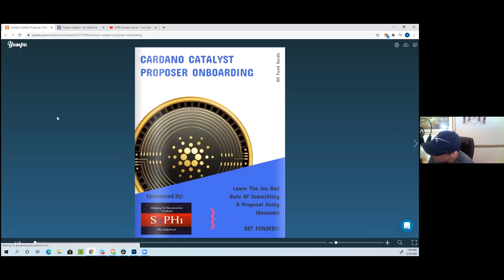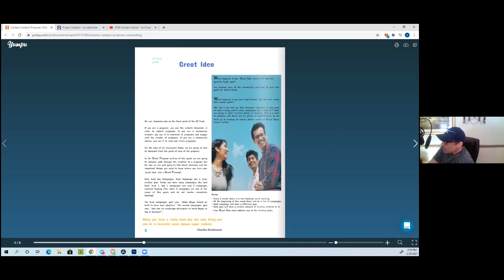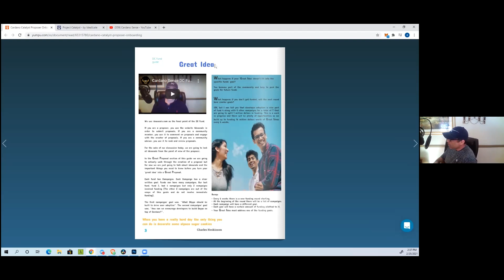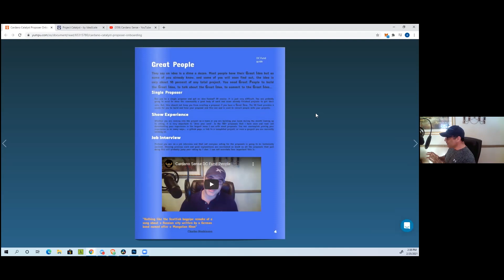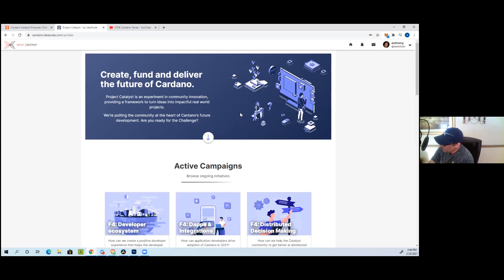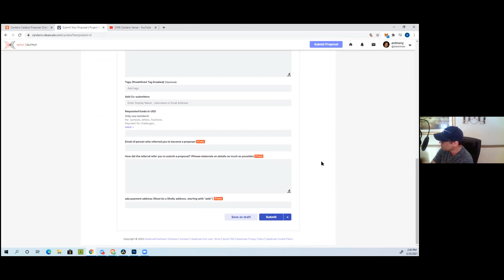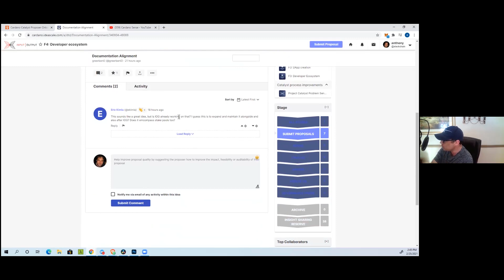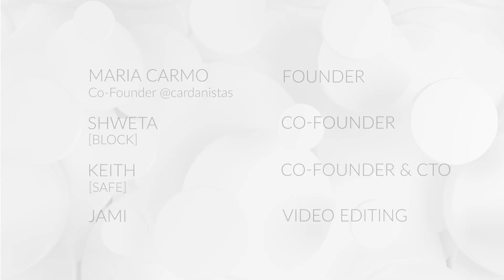Catalyst project How to submit a proposal. Anthony explain step by step link below Maria Carmo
Maria Carmo

Support Us:
Keith [SAFE] @KSafeStak
Maria [CARDS] @cardanistas
Shweta [BLOCK] @ShwetaChauhan